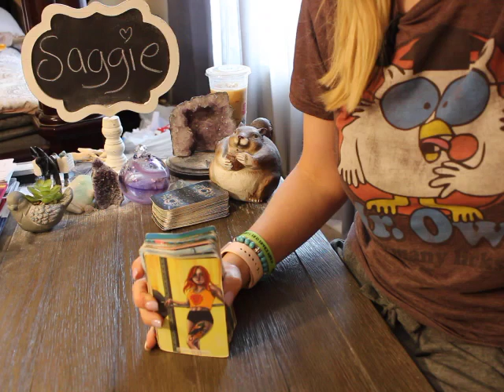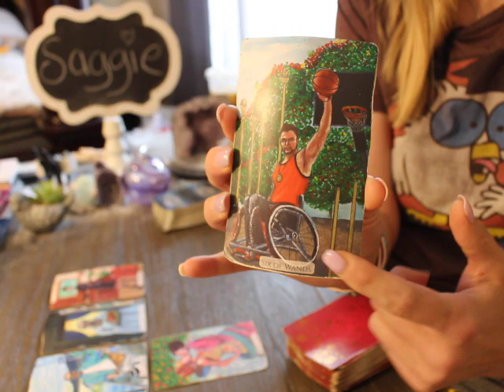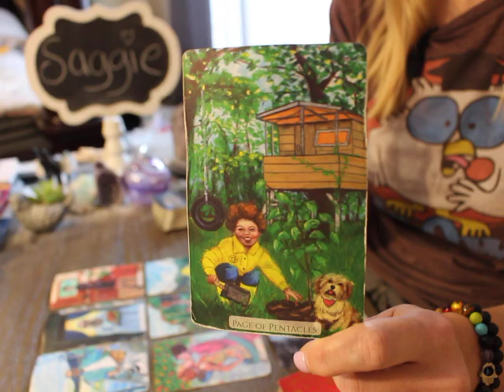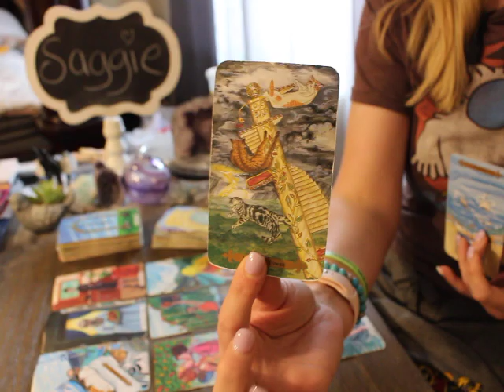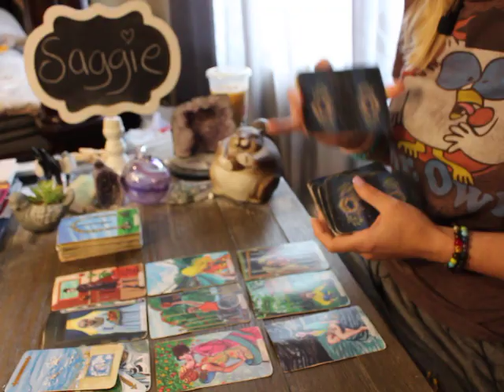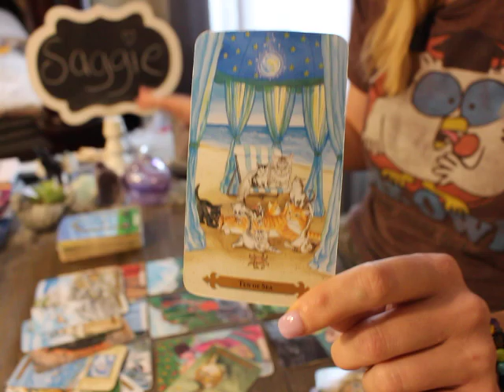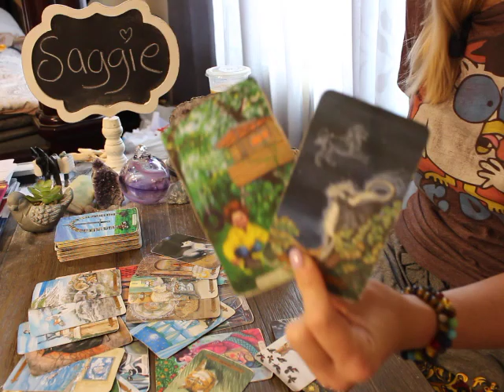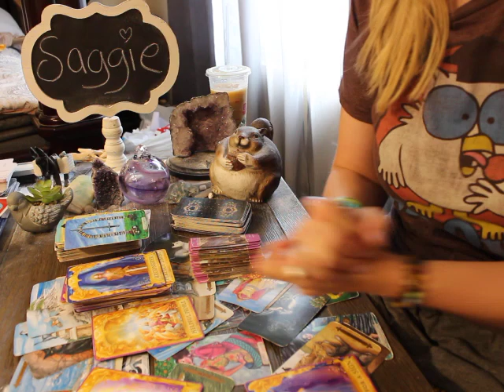SAGITTARIUS: ✨ "STRATEGICALLY SILENT" 💗 JANUARY 2022 LOVE TAROT READING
SAGITTARIUS JANUARY 2022 TAROT LOVE READING

💗Link to Sagittarius Extended reading for January 2022 (You unlock ALL extended reads).

💫😁🧋Wanna Treat me to an Iced Coffee?

GREATLY appreciated and Please note "donation" in the "+Add a note" section